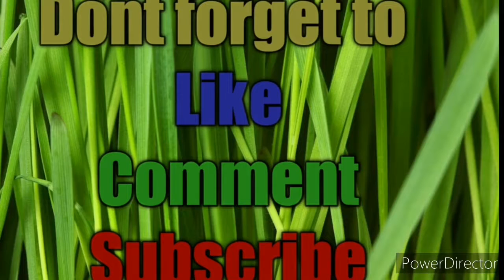பனஞ்சக்கை கிராமத்து பசி போக்கிய இயற்கை தின்பண்டங்கள்|VILLAG VLOGS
பனஞ்சக்கை கிராமத்து இயற்கை தின்பண்டங்கள்
palm fruit receipies,natural foods,
gramathu makkalin pasiyatriya panachakkai
JOLLY MOMENT IN VILLAGE
VILLAGE ENJOYMENTS